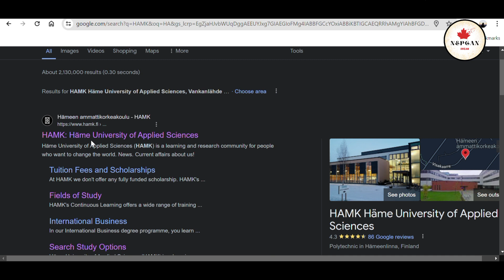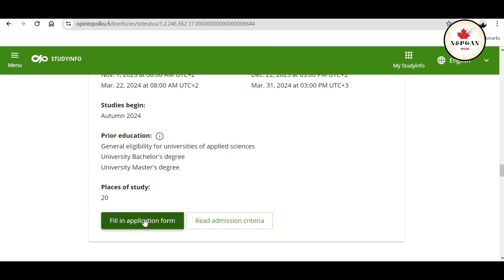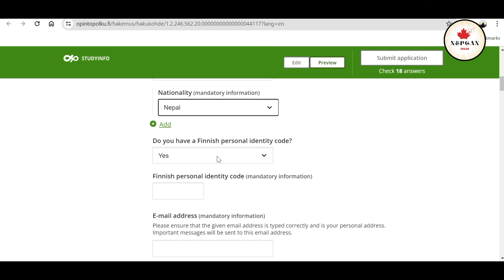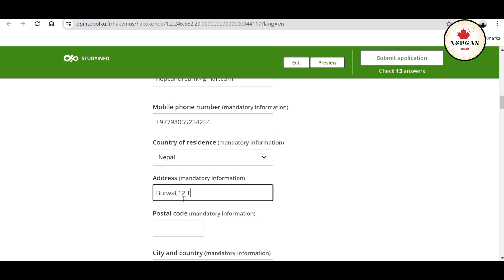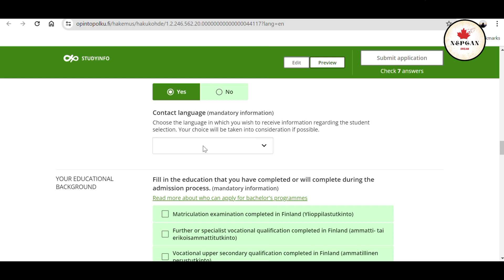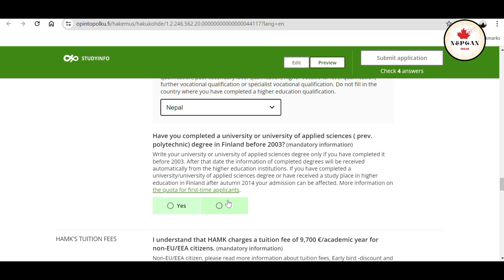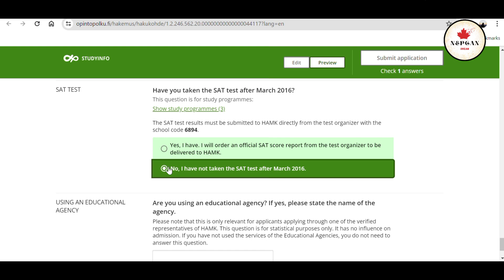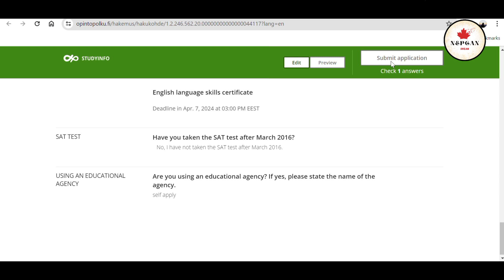HAMK🇫🇮Hame University of Applied Sciences मा यसरि application हाल्नुहोस् || Self apply||Finland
Hello everyone
Namaste
Direct application has been open to HAMK-Hame university of applied science for  several programs
If you want to pursue your higher education from Finland,you can apply to that University.
HAMK is one of the top most university of Finland which provides several bachelor and masters Study program.
Before proceeding the application, read criteria properly.
Application deadline will be march 22- march 31

You can apply with above link or you can also go with this link to proceed for application
studyinfo.fi